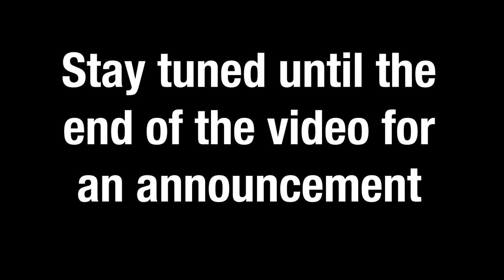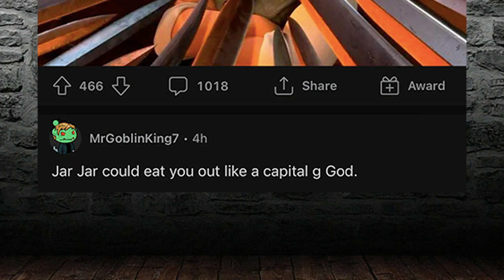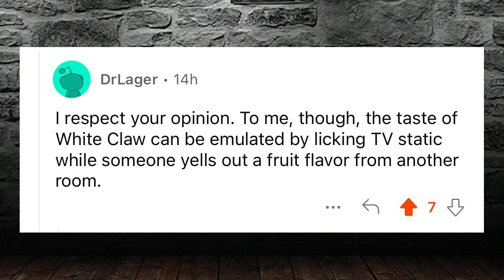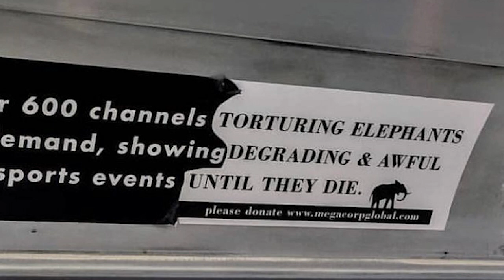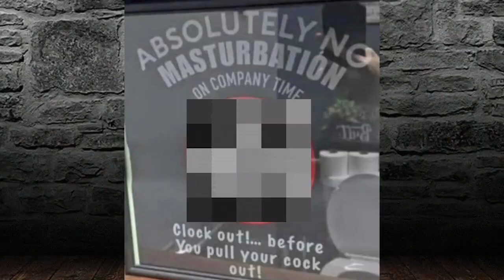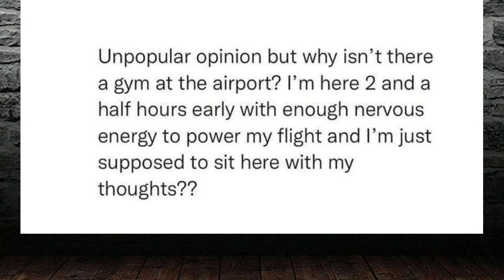Gull Over Rice Anyone? r/brandnewsentence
Time to read some things out loud that shouldn't/haven't been said from r/brandnewsentence